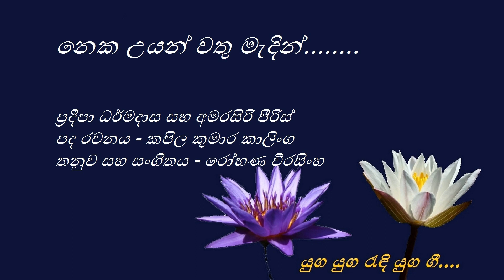Neka Uyanwathu Medin - නෙක උයන්වතු මැදින් - Pradeepa Dharmadasa and Amarasiri Peiris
නෙක උයන් වතු මැදින්
හමා යයි නව මන්ද මාරුතේ..

සොඳුර මේ අප පැතුම් සුපිපෙනා
හිත මිතුරු වූ වසත් කාලයයි..

සිතු අගින් මතුව ආ සුසුම් රැල්
කොඳ මලක් මත වැදී බොඳව යයි
සිහිනයක් අවදි වී පියනඟයි
අඩ අඳුරු සීත කඳු මාවතේ...

නොම තැවෙන් රාත්රිය දිගුවිනැයි
හෙට දවස මීවිතක් සේ දිසෙයි
නිදැල්ලේ ගලා ගිය ජීවිතේ
නිම්නයක නතර වී ගිම් නිවයි...

ප්‍රදීපා ධර්මදාස සහ අමරසිරි පීරිස්
පද රචනය - කපිල කුමාර කාලිංග
තනුව සහ සංගීතය - රෝහණ වීරසිංහ

Pradeepa Dharmadasa and Amarasiri Peiris
Lyrics - Kapila Kumara Kalinga
Melody and Music - Rohana Weerasinghe